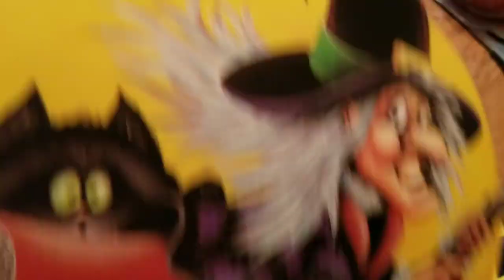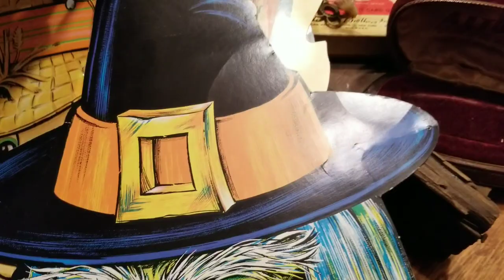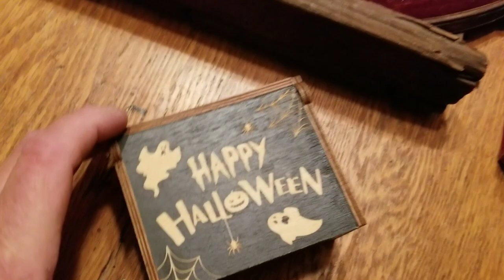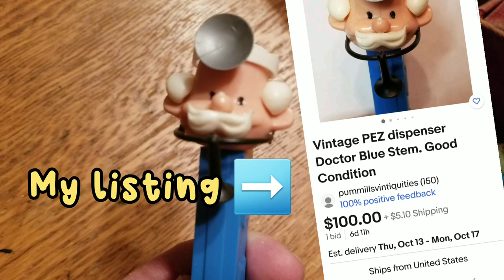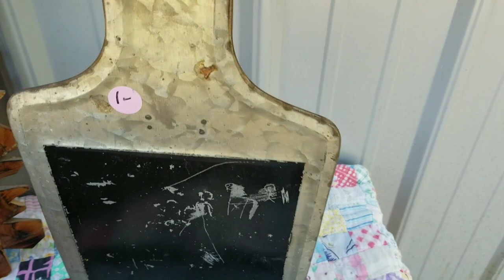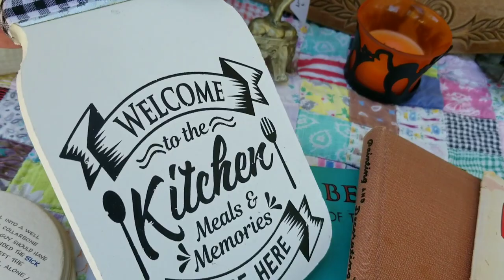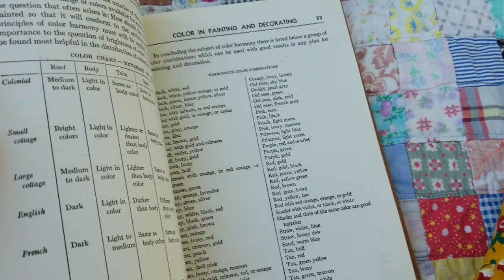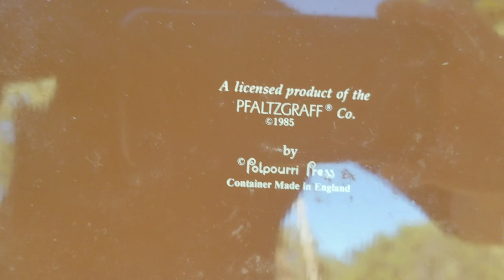Thrifted Halloween, flips, & a find for ebay profit!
Check out the fun finds from this week's thrift haul! Some wonderful Halloween, a few crafted items/ideas and a really lucky thrift store score to resell on ebay!